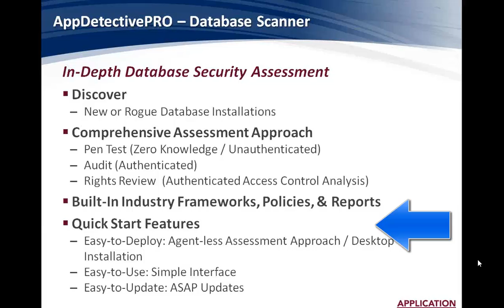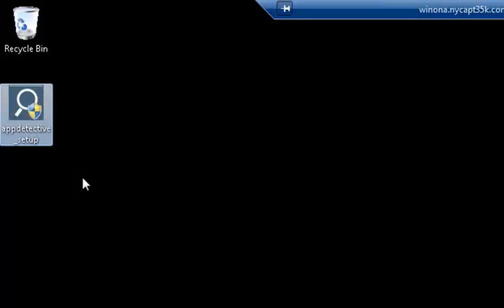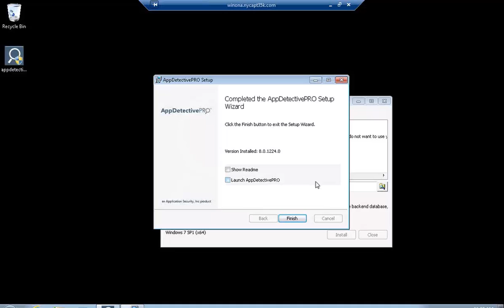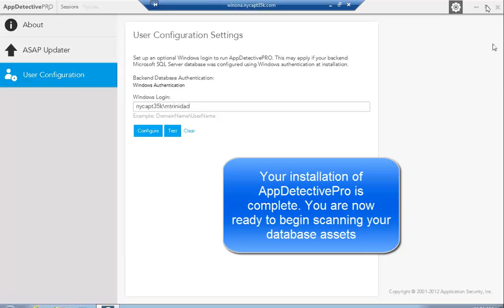AppDetectivePro 8.0 Installation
Learn quick tips on how to install the new AppDetectivePro 8.0 version, the leading database assessment scanner from Mark Trinidad, Product Manager.